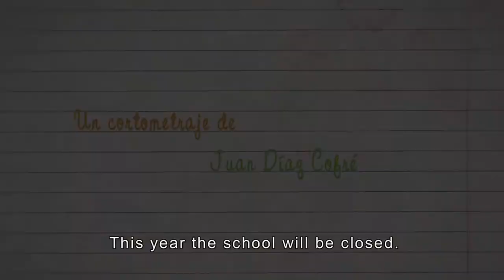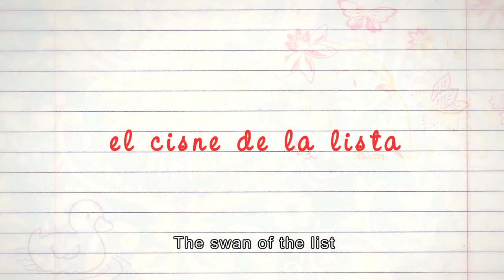Trailer El cisne de la lista.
Mejor Cortometraje Documental Internacional -  Festival Internacional de Cine VAGON (México 2013).
- Seleccionado Oficial Festival Infantil Ojo de Pescado de Valparaíso (Chile 2013).
- Seleccionado Oficial Festival de Cine Chileno FECICH (Chile 2013).
- Seleccionado Oficial Festival de Cine Infancia y adolescencia FCICBOGOTA (Colombia 2013).
- Seleccionado Oficial Muestra Internacional de Cine Michoacano MICMI (México 2013).
- Seleccionado Oficial Festival FICDDHH (Colombia 2013).